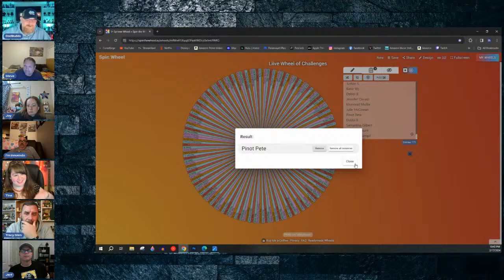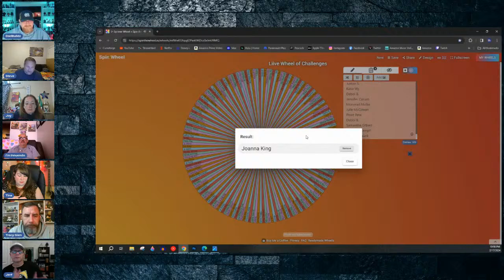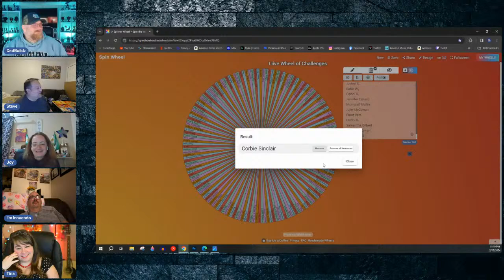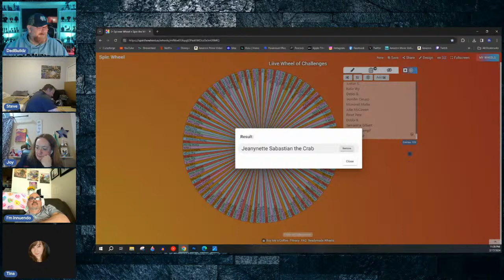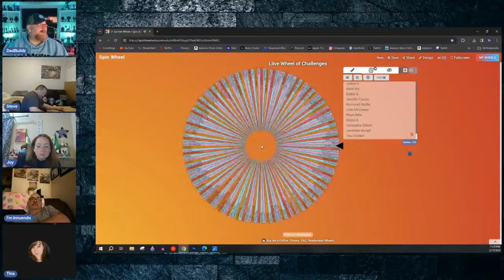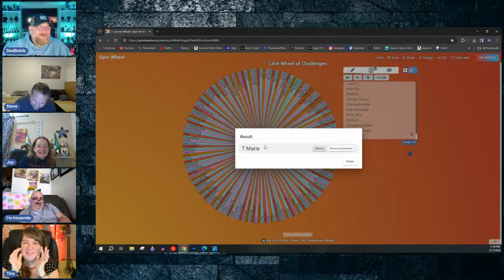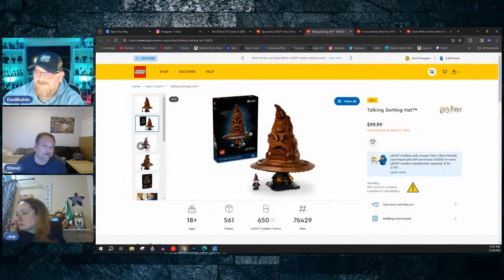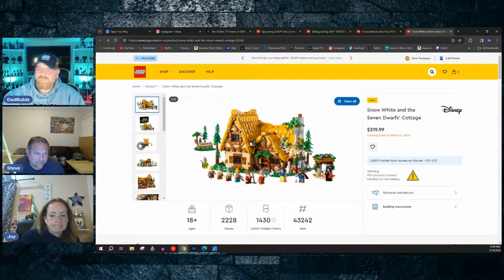TWSR recaps the Marathon stream, and spins the giveaway wheel!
If you would like to donate to my fundraiser for the American Stroke Association, you can do so via the
Thank you for considering doing so!

Thank you for joining us for some smiles and laughs!!

Pete McDevitt Show if your place for interviews of Disney YouTube creators, Friday Night Chaos chats, and great sports coverage of Baseball and the NFL!!

What in the World With Russ is where you will find Nerd Talk coverage, Disney streams, and Lego vlogs!!